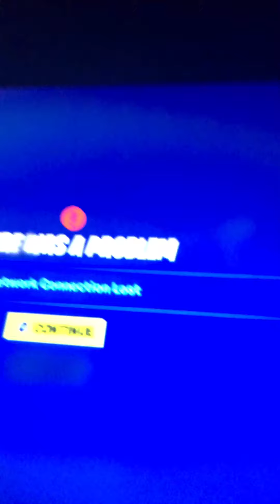Fortnite gameplay on nintendo